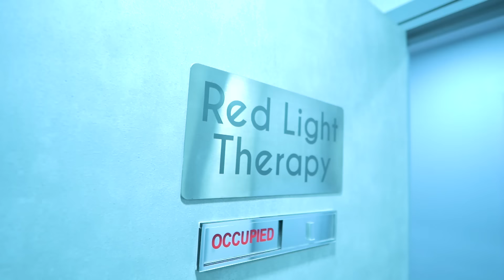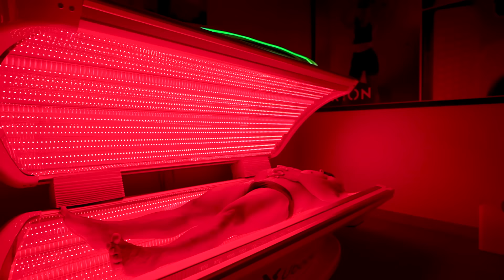Wider & Bigger Back Workout | One Last Time | Yatinder Singh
Continuing "One Last Time" this video is about wider and real back workout. Real because this is the kind of mindset which is required. Though, my mental state is bit in chaos right now and emotions are all time high but the upcoming championship is something that is the most important for me right now. So irrespective of anything the show must go on.